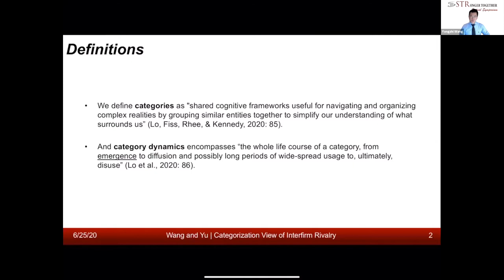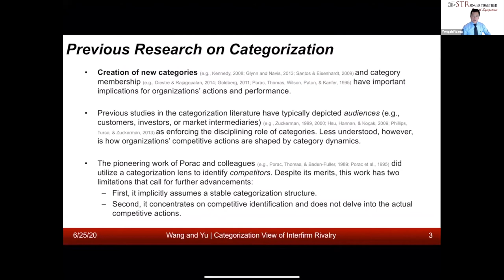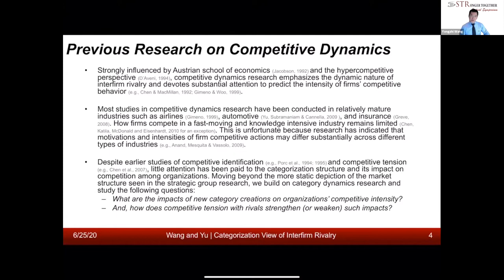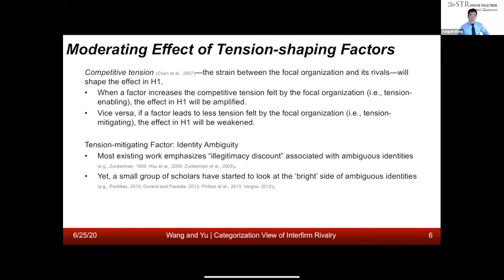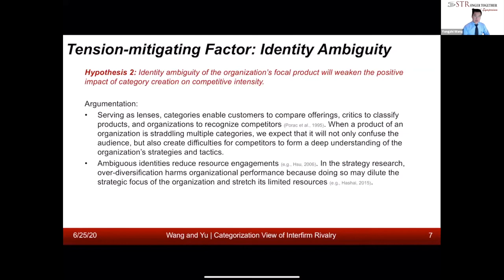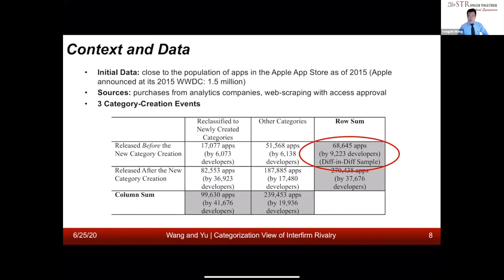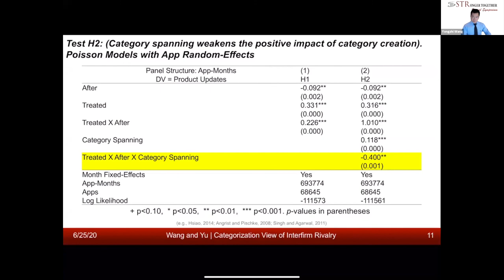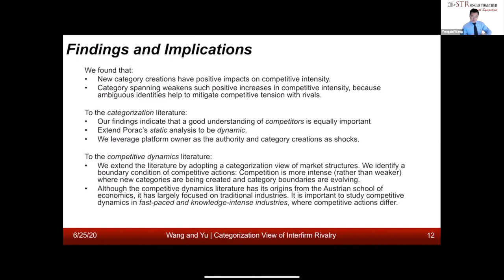STR Virtual Symposium #2 (Part 3/4): Broadening our View of Imitation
STRonger Together Virtual Symposia offer the opportunity for the AOM Strategic Management Division (STR) community to stay engaged with current research.

Symposium Title: Broadening our View of Imitation
Date: Thursday, June 25th, 12 pm – 1:30 pm EDT

Organizers
Jan-Michael Ross, Imperial College London
Dmitry Sharapov, Imperial College London
Brian Wu, U of Michigan

Discussants Nick Argyres, Washington U in St. Louis
Marvin Lieberman, U of California – Los Angeles

Paper 3
A Categorization View of Interfirm Rivalry: Evidence from the iOS Platform Market
Authors:
Yongzhi (Alex) Wang, Ohio State University
Tieying Yu, Boston College